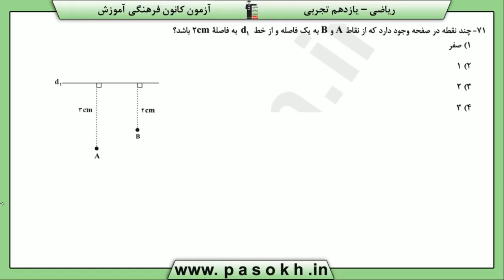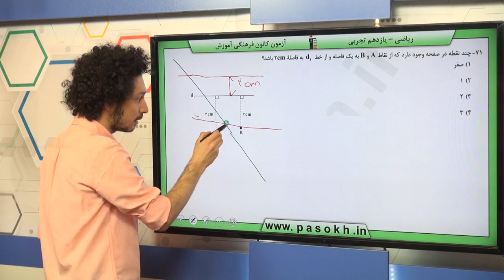پایه يازدهم تجربي رياضي2 هندسه ترسيم هاي هندسي سوال 71 درصد پاسخگویی 20